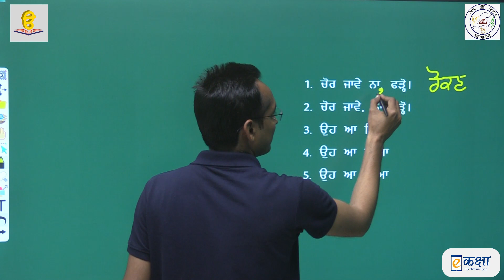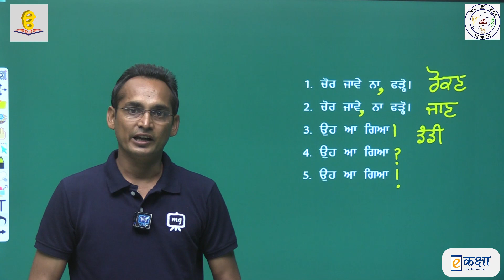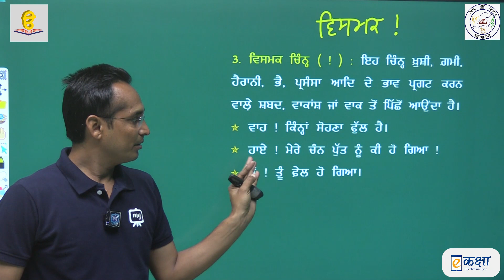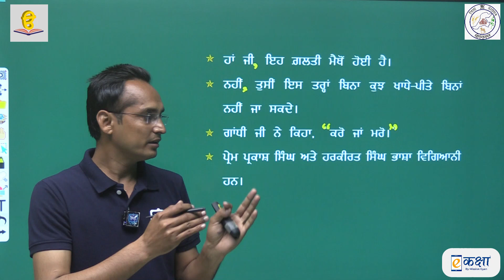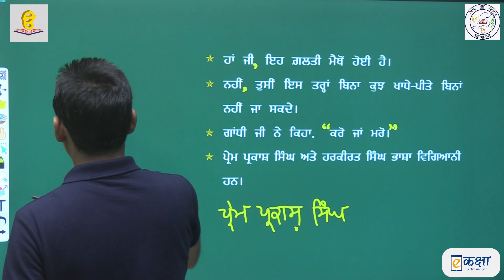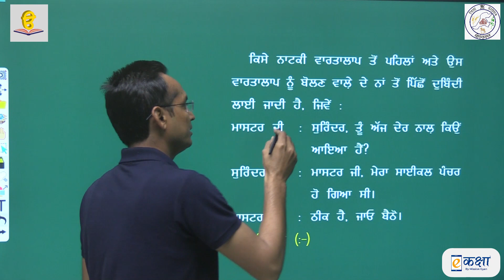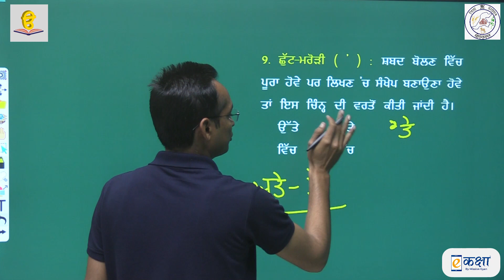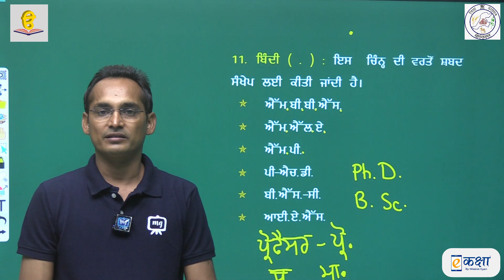VYAKARAN CHAPTER VISHRAM CHINHA PART 1